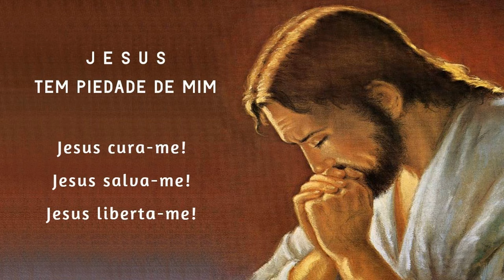Terço da Libertação 23/06/2024